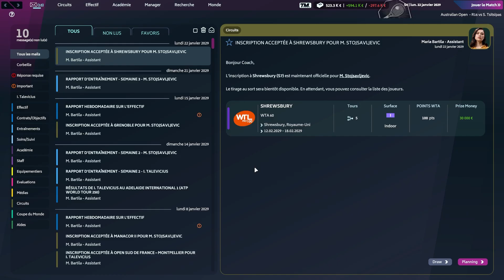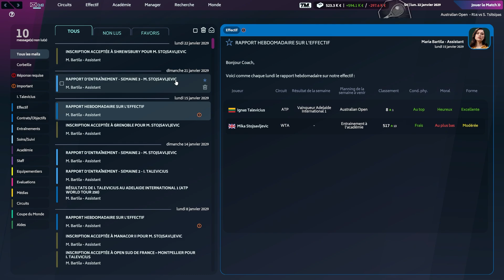IGNAS AU TOP ???... Carrière Tennis Manager 2024 #48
Yo les gens ! Aujourd'hui début de sur Tennis Manager 2024